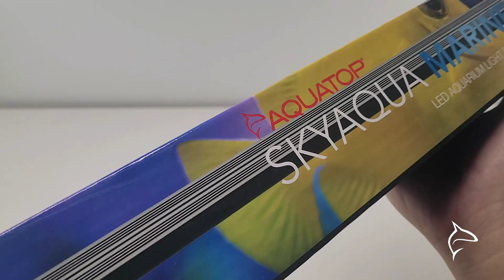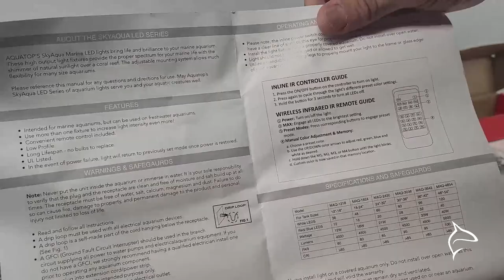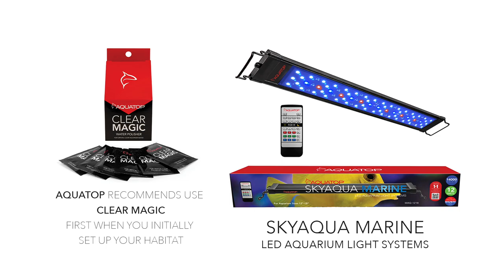Aquatop SkyAqua Marine LED Light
Bring life and brilliance to your underwater habitat with AquaTop’s SkyAqua Marine LED Lighting Series! This energy efficient LED lighting system provides 14,000K illumination with the shimmer of natural daylight and will operate for many years without a bulb change. Each SkyAqua Marine can mount virtually on any tank size with the adjustable wire leg mounts. A multifunction Infrared remote control is included with every unit.

-Enjoy the Shimmer of Natural Sunlight
-Multifunction IR Remote Control Included
-Low Profile Design
-Three Mode Switch (Daytime, Off, and Lunar Positions)
-Long Lifespan-No Bulb Replacement
-UL and CSA Listed

30W w/3 Position Toggle Switch & IR Remote: Color: 14000K, PAR: Greater Than 95, UL and CUL Listed